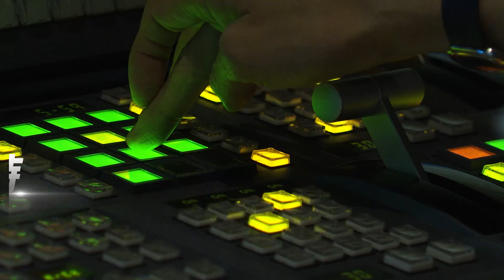國防部展示「海鋒機動大隊」 解放軍圍台軍演緊張氛圍加劇｜TVBS新聞